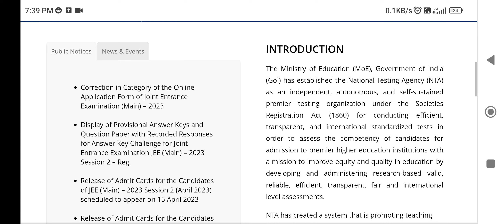JEE-MAIN FINAL ANSWER KEY RELEASE UPDATE 2023 EXAM SESSION 2